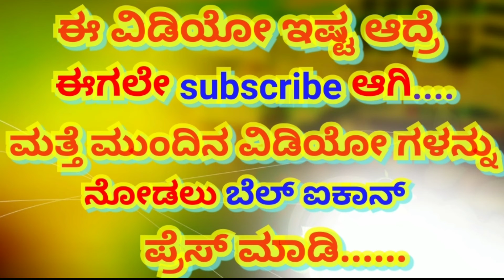ಕರ್ನಾಟಕ ಬಂದ್ ಗೆ ಕರ್ನಾಟಕ ರಾಜ್ಯ ಸರ್ಕಾರಿ ನೌಕರರ ಸಂಘ ನೈತಿಕ ಬೆಂಬಲ ನೀಡಿದೆ